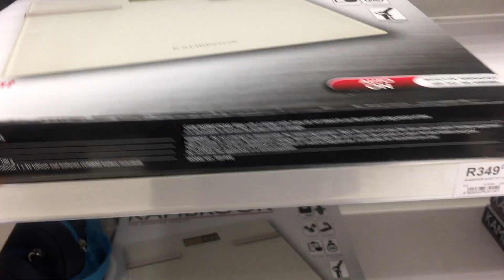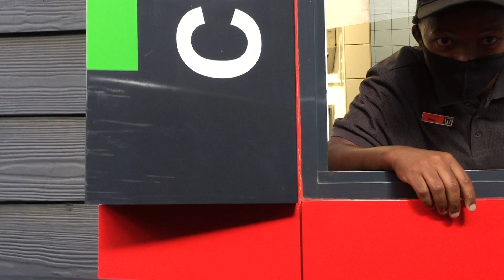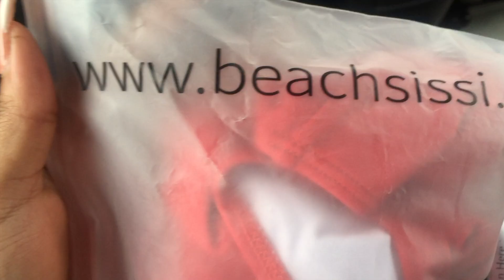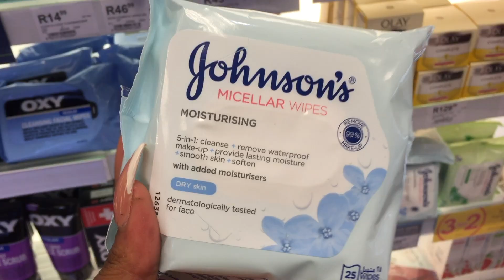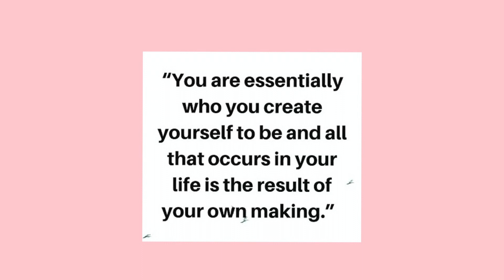VLOG 2: GOT CURLY HAIR ft AMANDAHAIR, IG PICS + GROCERIES + NEW NAILS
Thank you so much for joining me on today’s video!

▬▬▬▬▬Amanda Hair ▬▬▬▬▬

❥ $8 Off over $99 Code ☛‘A8’
❥$15 Off Over $199 Code ☛ A15
❥$40 Off Over $399 Code: A40

❥Your Order Service❥
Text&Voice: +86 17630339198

socials- @tebellorapabi